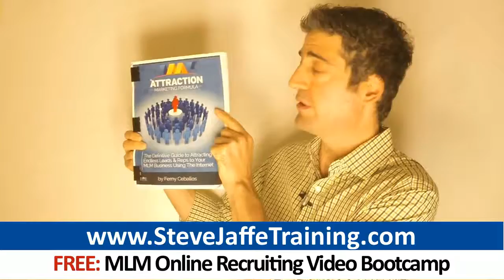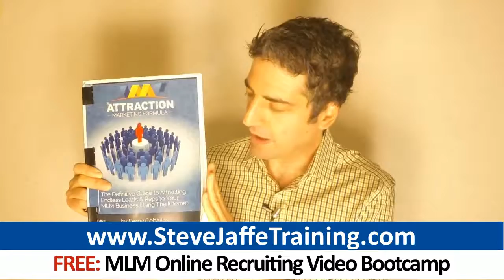Jeunesse Top Producer Marketing Secrets: How To Become A Top Earner In Jeunesse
Click And Get Your Free 10-Day Attraction Marketing Video Bootcamp

0:31 Jeunesse
0:25 Jeunesse leads
0:39  jeunesse global
1:55 jeunesse distributor
1:40 jeunesse compensation plan

Jeunesse success seekers: Want to dominate and build a HUGE business?  If you wish to become a top earner, you need a promotion strategy to implement because you'll run out of friends and family to approach.  It's imperative you master the basics of marketing- like any real business  Here are 3 strategies 7-figure income earners use to build network marketing empires today:

"- Automate Your Follow-Up With Email  Be sure to call your Jeunesse leads very shortly after you generate the leads online. Ask questions to obtain a sense of what your prospect is searching for.|Listen more than you speak. Question the prospect about what it is they're looking for.|Don't talk too much. Instead ask questions and listen to learn what issues and challenges the prospect is facing in his business.|Rather than explaining or talking a lot, simply ask questions about what the prospect is seeking. Listen. You want to assess if this person is a good match for your Jeunesse venture.  Instead of just following up with people over the phone, also use automated email follow. In your emails, take the role of a teacher. Relate practical advice and tactics people can apply in their businesses to improve their results.  Your teaching can focus on how to generate a lot more website visitors, attract a lot more leads, increase sales, or another skill. Include a call to action in each email that directs people to the next stage in your sales process for Jeunesse.   Email:  - Complements phone follow-up, it doesn't replace calling leads by telephone  - Markets for you while you're on the phone with other prospects  - Allows you to craft the ideal marketing message for your Jeunesse business  Make use of an autoresponder such as Aweber, a service which automatically sends your emails on your behalf every day."

"- One Thing At A Time  When people start trying to market an opportunity such as Jeunesse on the Internet, these people usually take on too many things at once. Instead of learning one free way to attract website visitors, such as marketing on Facebook or Twitter or Youtube, they try to master all these free things at the same time.  Rather than focus on one paid advertising strategy such as banner ads, or pay per click, they try to master advertising in multiple places, all at once. Because these people have spread themselves too thin, new Jeunesse distributors often go into information overload, and complain about feeling overwhelmed.   These people are usually the first ones to quit Jeunesse. I have known MANY new marketers in companies similar to Jeunesse who experience this. Do you eventually want to have multiple traffic sources for your Jeunesse opportunity in place? Of course.  But the key is eventually, not immediately. At first, the most important thing is that you generate results. And that's only going to happen if you concentrate your efforts on learning ONE strategy at a time.   Once you're consistently generating 20-30 leads per day for your Jeunesse venture from this tactic, then move on to learning another tactic.